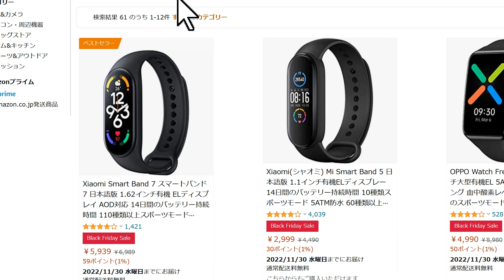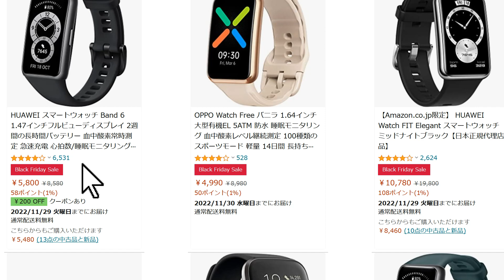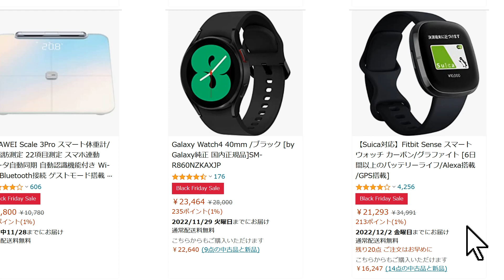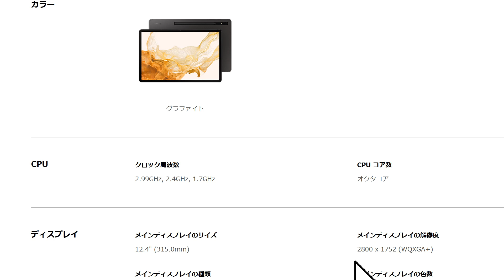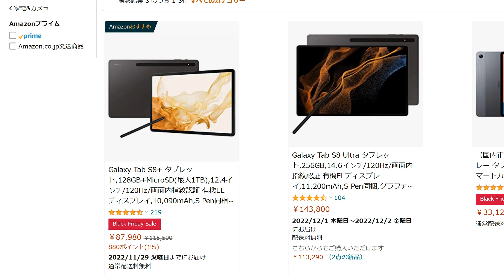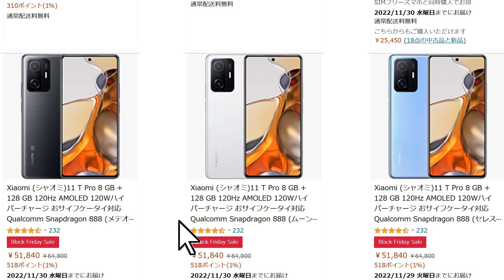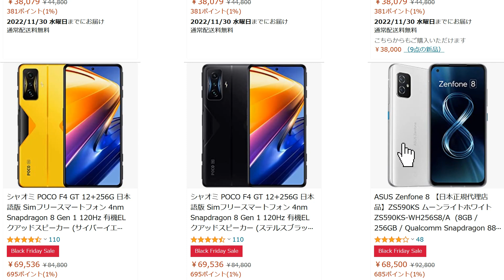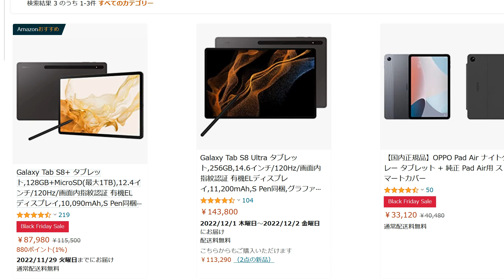今回のセールはエグすぎる！ 最強のCPU搭載のスマホが激安に！ Amazonブラックフライデー最新情報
▼スマートウォッチのセール会場はこちら

▼iPadのセール会場はこちら

▼最強タブレットのセール会場はこちら

▼Snapdragon 8 Gen1 搭載モデルもある！スマホのセール会場はこちら